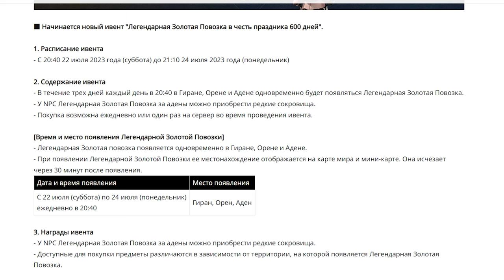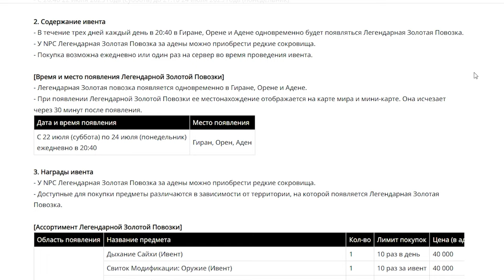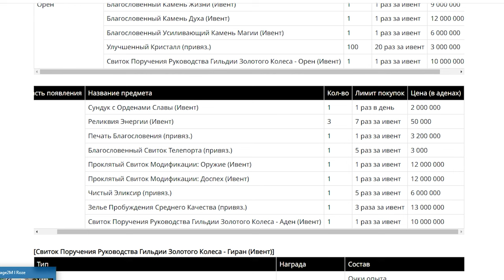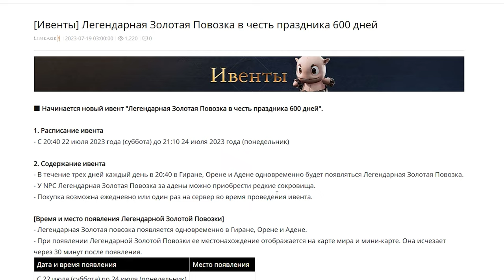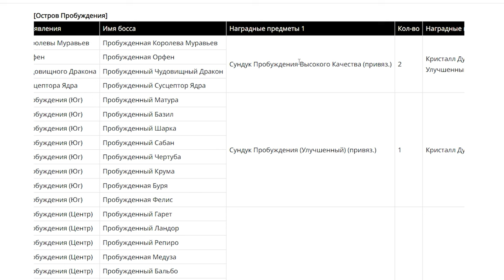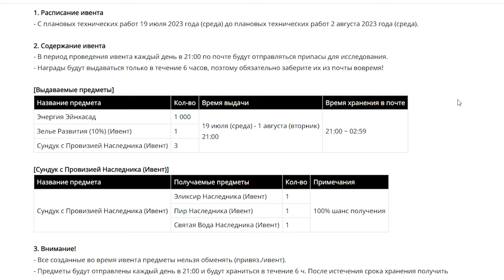l2m ивенты 19 07 золотая повозка лето 2023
00:22 Обновления.
Ивенты
00:39 Золотая Повозка 22 июля.
03:49 Остров пробуждения.
04:38 Подарок 24 июля.
04:59 Сезонный пропуск 600 дней.
06:17 Письмо на почту.
06:23 Донат магазин паки.